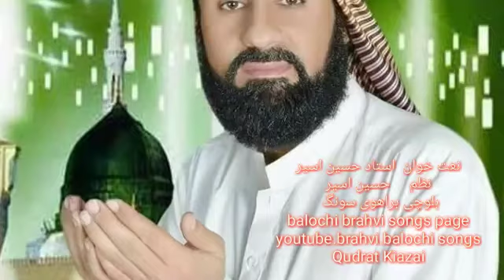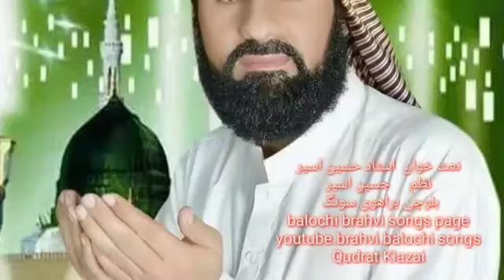Hussain Aseer Brahvi Naat Vol No 03